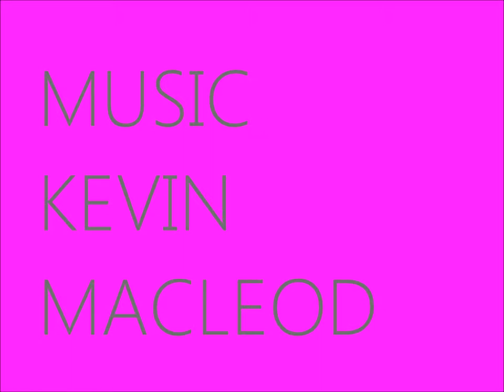FIGURATIVE CYBER PAINTING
Digital Paintings by Eric Whollem. I am a painter and a sculptor. See albums of my art at

I was schooled in the West Coast School of Figurative Abstraction, having had life drawing tutelage from Elmer Bischoff, one of the WCSFA artists. More of my paintings can be found on my blog at

MUSIC

Category
Entertainment
License